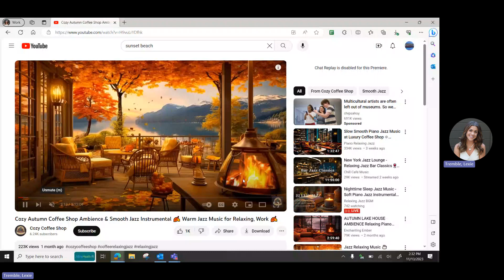Guided Mediation - Controlling the Controllable